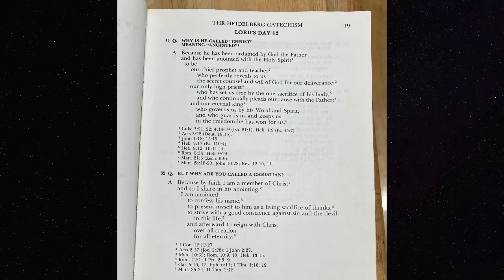Episode 12: Heidelberg Lord's Day 12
Christ is Prophet, Priest, and King. In Lord's Day 12, we consider the job descriptions of both our Lord as well as our own, and ask if we are living up to the name that we have received!

Q. Why is he called “Christ,” meaning “anointed”?

A. Because he has been ordained by God the Father and has been anointed with the Holy Spirit to be our chief prophet and teacher who fully reveals to us the secret counsel and will of God concerning our deliverance; our only high priest who has delivered us by the one sacrifice of his body, and who continually pleads our cause with the Father; and our eternal king who governs us by his Word and Spirit, and who guards us and keeps us in the freedom he has won for us.

Q. But why are you called a Christian?

A. Because by faith I am a member of Christ and so I share in his anointing. I am anointed to confess his name, to present myself to him as a living sacrifice of thanks, to strive with a free conscience against sin and the devil in this life, and afterward to reign with Christ over all creation for eternity.